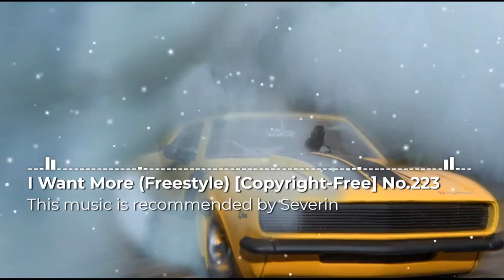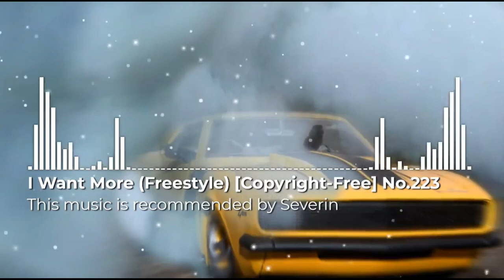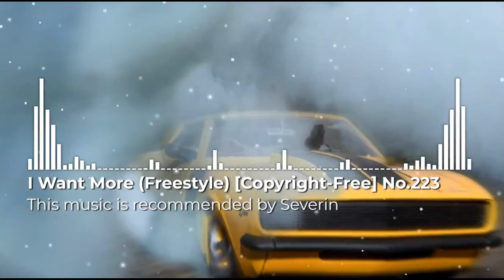I Want More (Freestyle) [Copyright-Free] No.223 [New Music]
VERSE 1:
Push past all the pain that you're going through
It won't last if you move how you wanna move
Get lost in the work that you gotta do to be someone better, you can grow into something new
I can be anything that I set my mind to…
I do what I need, I can push right through
Fight through those things that are holding me back from the life that I’d like to have
I’m like…
Give me time, I’ll be just fine
You thought I was worth leaving behind
You're outta your mind
I’ll come back better than ever
Greater than I’ve ever been, that's my new endeavor
Woo!
I work hard so the sweat coming off my chin
On par with the greatest that have ever done it
I’m new, coming back better than before
But don't look at me, cuz you closed the door

So watch out, and fear me now
I can get real mean if you sell me out
I can get real green, got me hulking now
I don't forget those things, no hear me loud

I focus on myself
I focus on my health
The greatest revenge is building up yourself
Your life and your drive, building up your wealth
Becoming something better than you've ever felt, uh!

If you got dreams that you're chasing
The fear in your life stand up and face it...
Ain't nobody coming to help
You're all alone in this world, in this life, embrace it...
I know it might seem hard
It might seem tough
It may sound rough
But this state of mind will get you through a lot of stuff
And keep you accountable to stay strong when its tough

No help
I do it by myself
Couldn't even tell
And I’ve been through hell...
But out on the other side came a soldier
Much bolder
Stand up broad shoulders

Step aside give me the controller
I came here to win I don't lose, high roller

Yeah I came to play and invest, stakeholder

PRE:
Against my mind and things it lacks
The thoughts holding me back from more

And I need more
This is war
My mind and soul fixated on a goal
I’m finally in control!

VERSE 2:
Round two
I got a screw loose
No matter how I do feel, I still gotta prove…
That I’m better
I never say never
I work all alone, I don't work together
I got big moves and they coming soon
Imma be a tycoon in the boardroom
Everything is fine tuned, got no excuse
Coming back like new, anytime I move
Call it resurrection
I’m obsessing
Got a new obsession
So obsessive
Strive for perfection
Never second
I just wanna be a legend

I like to be pushed to my limits
I work till I’m finished
I hurt till I’m winning
Till the thirst starts again it
Takes me back to beginning
A cycle I be spinning
That's why I’m alive and I fight every minute

To be worthy
I can't quench, just thirsty
I’m motivated, but I never get worried
I have faith I can win any journey
I just have to put my head down and keep working

I love conquest
I love progress
I feel so blessed that I get to reinvest…
All my time into doing what I love
It took a long time, but now my work is my drug

Each day
I get to create
Something new that I use to motivate
Inspire the next to be better than the best
To fight for success and to get some respect
It’s earned, not given
I’ll teach if you listen
I’ll give if you're driven
You'll win in a minute
Each day keep chipping
At the goal and you'll get it
Don't fold, you'll regret it
Just work till you get it, uh!

Don't stop!
Till I’m at the top
I won't give up till my heart finally stops
I’m not lost
My goal is my rock
And each day is another chance, another shot
Uh

…So I’ll work hard
And I’ll earn scars
And I’ll give heart never letting down my guard
Been a long arc
To get to this mark
But I got more things I want so I’m gonna start…